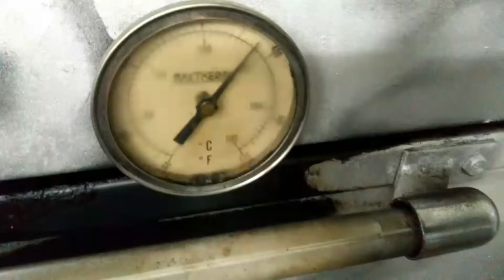สอนทำขนมปังเนยสดแบบนวดมือ ทำง่ายๆ ที่บ้าน | คุณหน่อยเบเกอรี่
วันนี้คุณหน่อยเบเกอรี่จะมาสอนทำขนมปังเนยสดแบบนวดมือ ไม่ต้องใช้เครื่อง ใช้เพียงแต่เตาอบธรรมดาก็สามารถทำได้แล้วค่ะ

- คุณหน่อย -